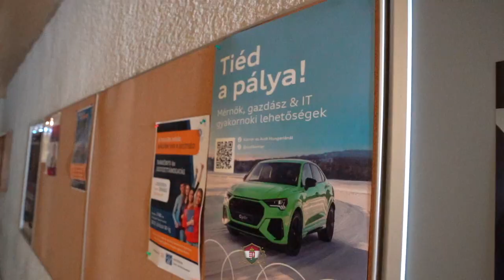Study in Hungary - University of Gyor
Study engineering at University of Gyor in Hungary.
Placement assistance for selected coerces, no IELTS required, low fee compared to UK & Australian universities.